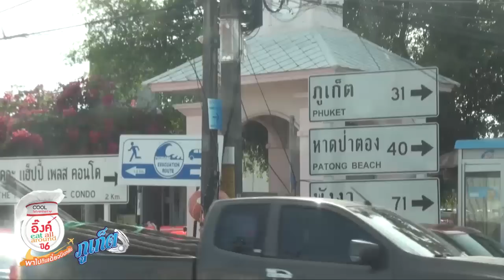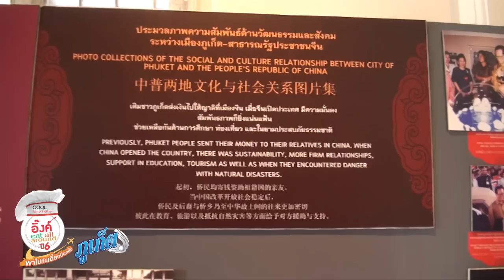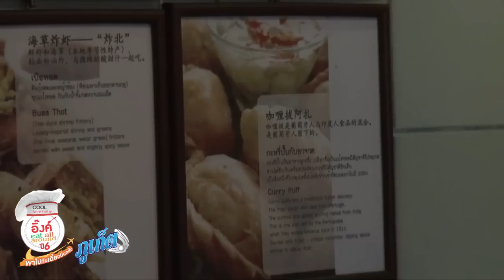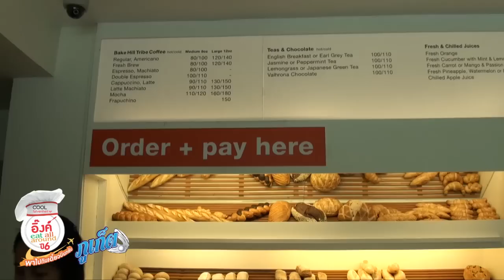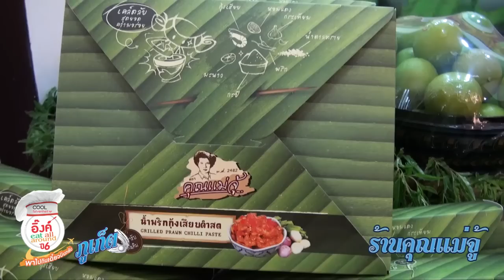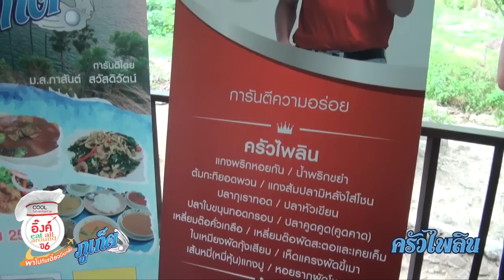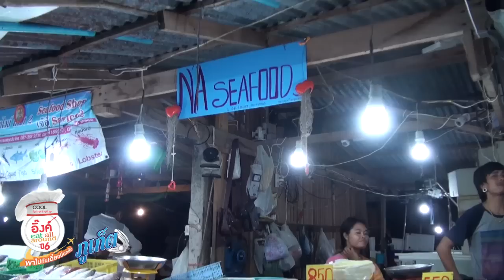บินไปกินที่ภูเก็ต กับ กูรูนักชิม พี่อิ๊งค์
พี่อิ๊งค์ หม่อมหลวง ภาสันต์ สวัสดิวัตน์ , COOLJ.ขวัญ พร้อมเหล่านักชิมร่วมทริป 9 คู่ผู้โชคดี ที่ได้บินลัดฟ้าไปกินที่ภูเก็ตในกิจกรรม "อิ๊งค์ eat all around ปี 6 : พาไปกินเดี๋ยวบินกลับ ภูเก็ต"หรอยแรงมื้อแรกที่ ร้านขนมจีนแม่ติ่ง และ ร้านหมี่อ่าวเก ชิมอาหารและขนมฝรั่งสูตรเด็ดที่ ร้าน Bake Pasta Flame Sushi ซึมซับวิถีชาวจีนโพ้นทะเลกับบทบาทสำคัญ ที่พิพิธภัณฑ์ภูเก็ตไทยหัว หรอยแรงต่อที่ร้านครัวไพลิน เหลี่ยมต๊อคั่วเกลือ ใบเหมียงผัดกุ้งเสียบ แวะสักการะหลวงพ่อแช่มที่วัดฉลอง ปิดท้ายที่ร้านคุณภา ราไวย์ บาร์บีคิว กุ้งลายเสือผัดกระเทียมพริกไทย ปลาเก๋าดอกคำนึ่งซีอิ๊ว ก่อนกลับชมตะวันลับฟ้าที่แหลมพรหมเทพ

อัพเดตเมนูทุกวันกับพี่อิ๊งค์ ได้ที่

พูดคุยกับ COOLJ. อัพเดตกิจกรรม ได้ที่